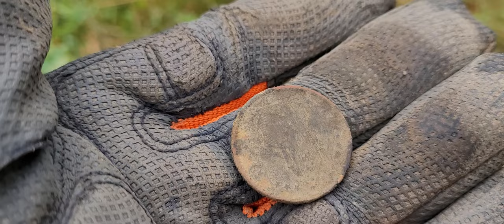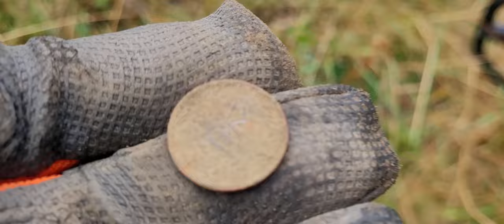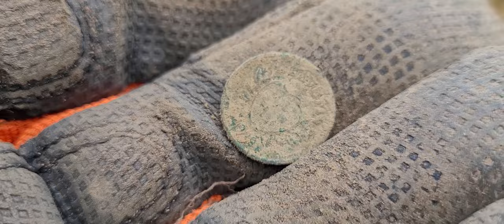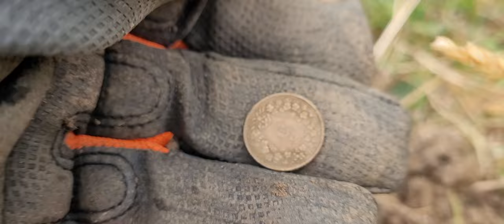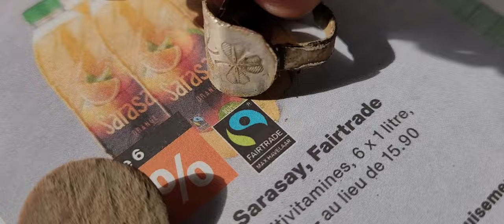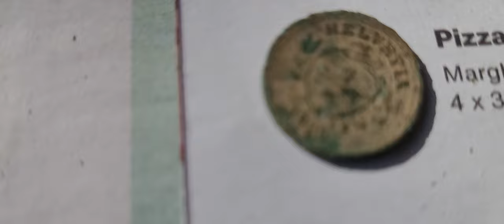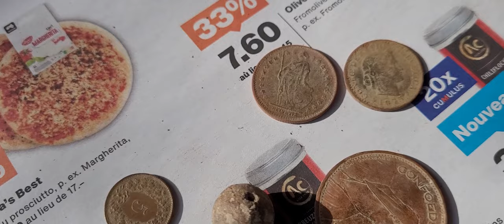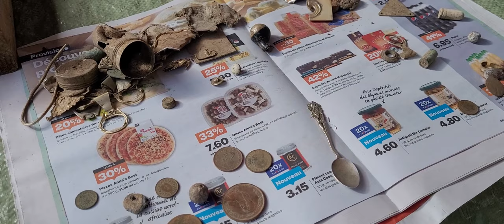AT PRO . La cuillère d'argent !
Salut à toutes et tous nouvelle sortie détection du 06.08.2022 environ 4 heures au communal de la Sagne .
Pas mal de merdouilles mais pas que !
Je vous laisse regarder
Merci du passage et bonne continuation @+